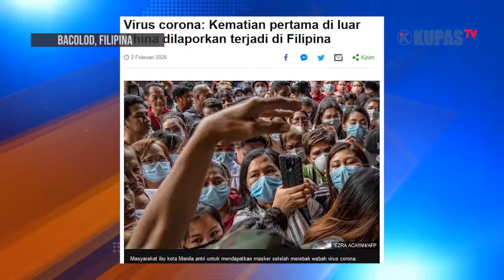Pasangan Pengantin di Filipina Menikah Massal Menggunakan Masker di Tengah Wabah Virus Corona